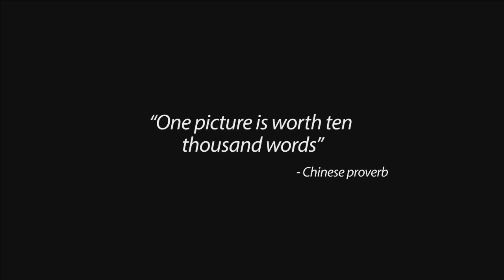Her Story: The Journey to Winning a Seat at the Table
Join Mary Jane Murray in conversation with Linda Van Aalst about her many community leadership roles.